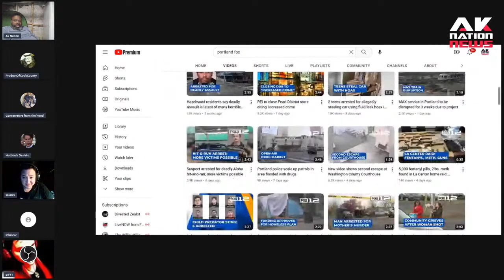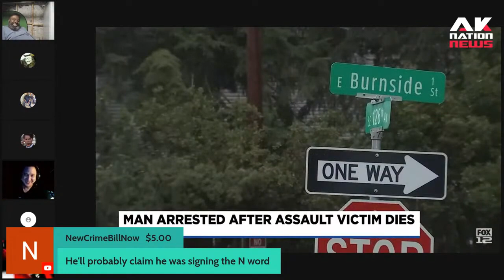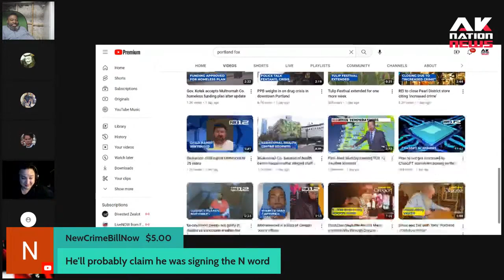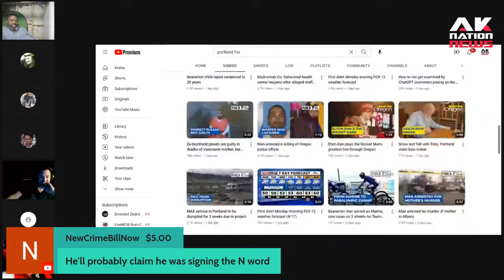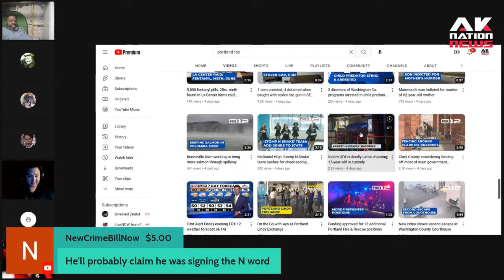A Black man shoots & kills deaf, mute panhandler because he was irritated by his annoying mumbling.